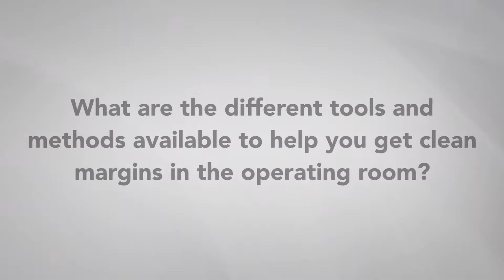What Tools Help You Get Clear Margins in the Operating Room?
Dr. Michele Carpenter explains how they get clean margins in the operating room and explains which tools they use.